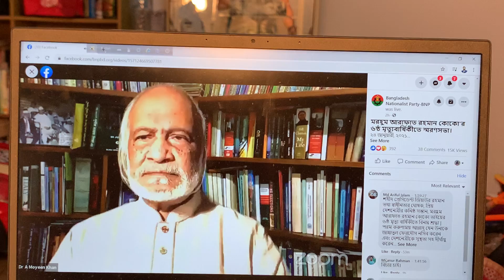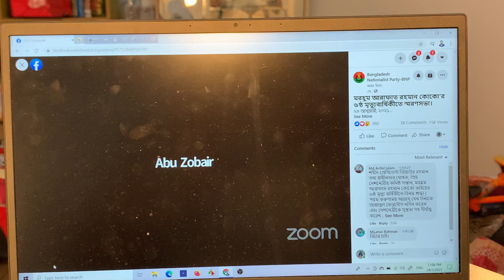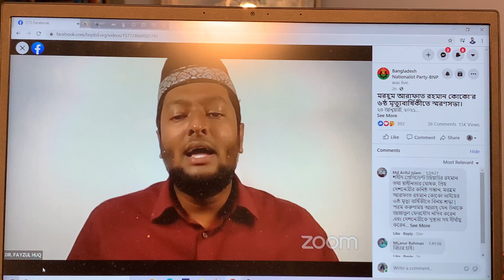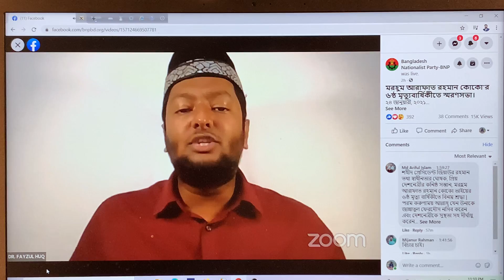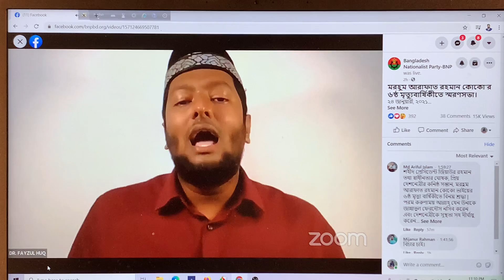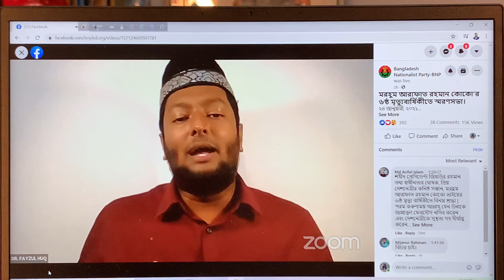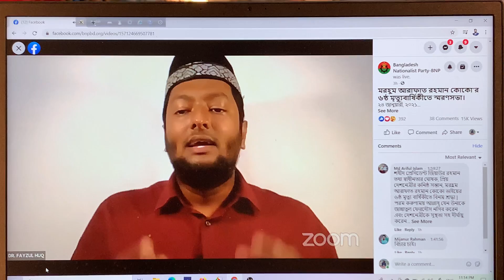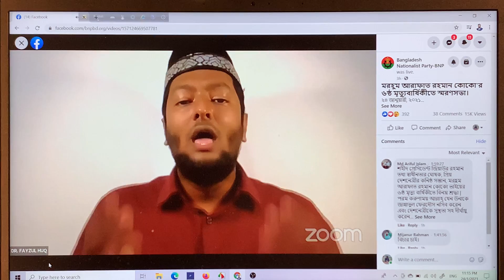মরহুম আরাফাত রহমান কোকো'র ৬ষ্ঠ মৃত্যুবার্ষিকীতে স্মরণসভায় আমার বক্তব্য ও দোয়া মুনাজাত।Dr. Fayzul Huq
২৪ জানুয়ারী, ২০২১

মহান স্বাধীনতার ঘোষক শহীদ রাষ্ট্রপতি জিয়াউর রহমান ও বিএনপি'র চেয়ারপার্সন দেশনেত্রী বেগম খালেদা জিয়ার কনিষ্ঠপুত্র এবং বিএনপি'র ভারপ্রাপ্ত চেয়ারম্যান দেশনায়ক তারেক রহমান এর সহোদর মরহুম আরাফাত রহমান কোকো'র ৬ষ্ঠ মৃত্যুবার্ষিকীতে স্মরণসভা। আমাকে বক্তব্য ও দোয়া মুনাজাত পরিচালনায় সুযোগ দেয়ার জন্য ধন্যবাদ জানাই বিএনপির জলবায়ু বিষয়ক সম্পাদক প্রফেসর একেএম ওয়াহিদুজ্জামান ও মালয়শিয়া বিএনপির সিনিয়র সহ সভাপতি জনাব মাহবুব আলম শাহ কে।